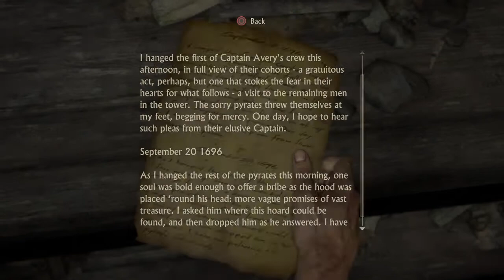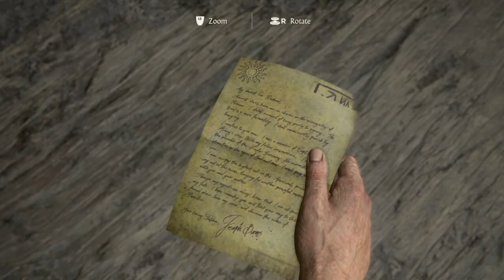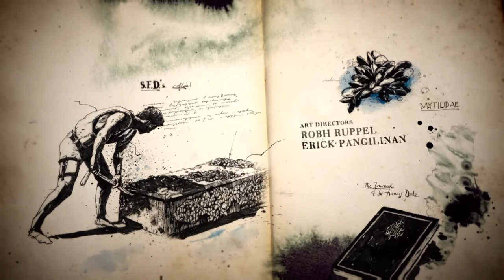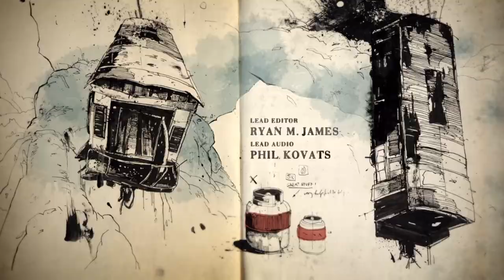Uncharted 4 A Thief’s End Walkthrough Gameplay Part 2 Infernal Place (PS4) No Commentary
Uncharted 4 A Thief's End Gameplay Walkthrough Part 2 Included Chapter 2 Of This Game And Includes Game Review Adventure Fights And Much More Things This Game Is Develop By Naughty Dog And Publish By Sony Computer Entertainment This Game Is Released On 2016.

This Game Is So Adventurefull And Many More Adventures Are There In This Game And Story Of  This Game Is So Simple Okay Let See This Story  Nathan Drake And His Brother Samuel  Drake Is Two Orphan Kids And  Cause There Mother And Father Was Died  And Then After Some Years They Two Guys Be Like A Adventurer most Like A Thieves And They Are Prisoners Of A Jail When They Make A Strategy To Get Out Of The Jail  With A New Person Rafe And Then Samuel Drake Got Three Wounds Of Bullets  And Nathan Thinks His Brother Is Died And After 15 Years His Brother Back And Meet With His Brother Nathan Drake And Nathan Isn't Believing On His Eye And Sam Make Fake Story Of Getting Out From Jail He Said Hector Alcazar Help Him To Get Out Of Jail And He Have Debt Of Hector Alcazar And Alcazar Said If You Didn't Give Me The Half Treasure Of Henry Avery In 3 Months So I'll Found You And Kill You And Then Nathan Drake Believed On His Fake Story But Sam Just Need To Get The Treasure With Nathan And Then They Start Journey To Get Find The Treasure And After Story Of This Game Is So Twist full And So Amazing If You Want To Know Then Buy That Game And Know More Story.